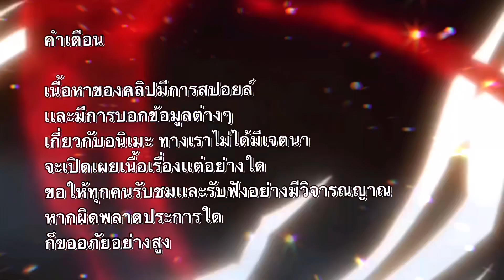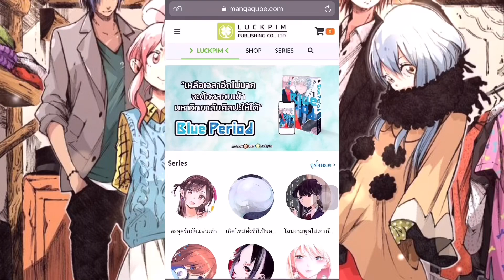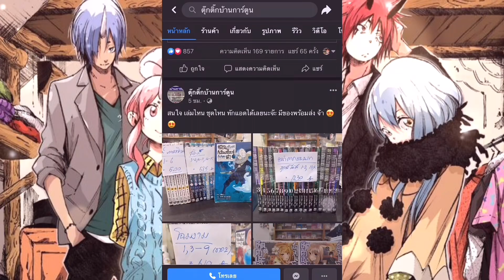[สรุปสไลม์6.4] บทสรุปวัลพัวร์กิส กำเนิดออคตาเเกรม!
เนื้อหาหรือข้อมูลภายในคลิปอาจมีไม่ถูกต้อง100% หรืออาจมีการพูดผิด โปรดรับชมอย่างมีวิจารณญาณ